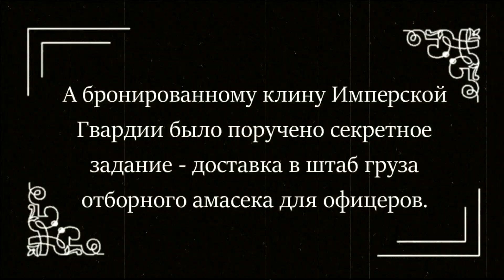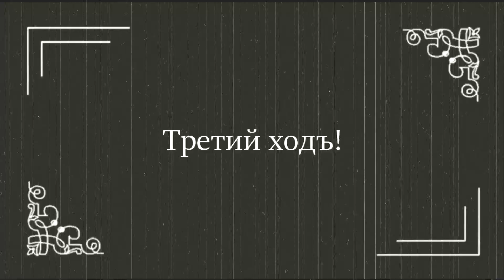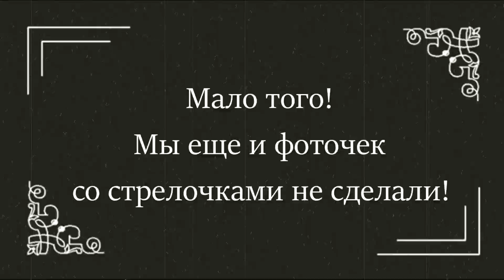#081 - Battle Report - AM vs Orks.